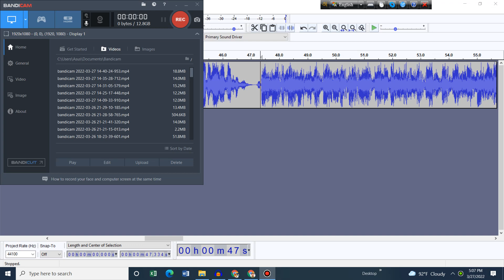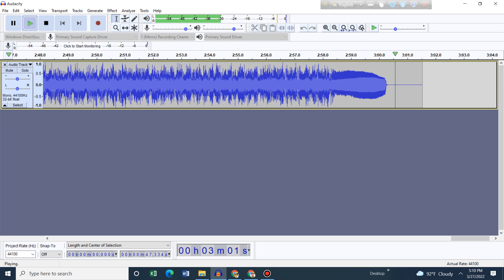zavodila (recd lyrics x metal)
Credits to
Recd lyrics for zavodila lyrics
anjer for metal covered